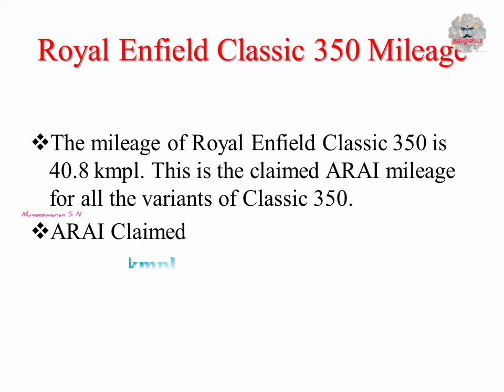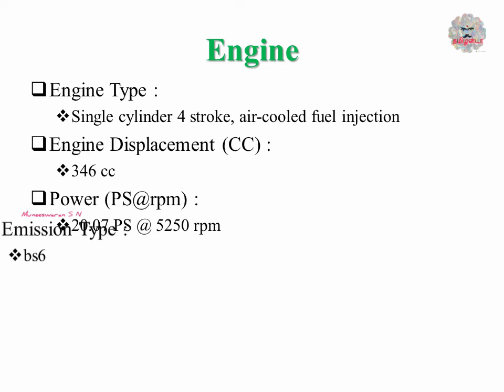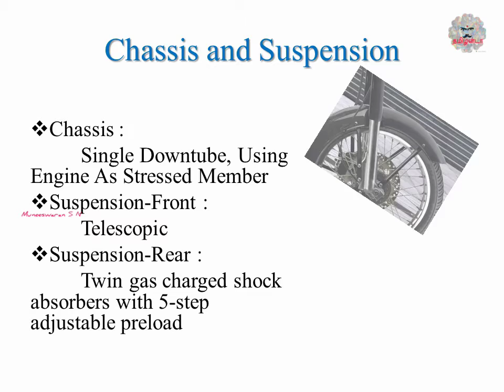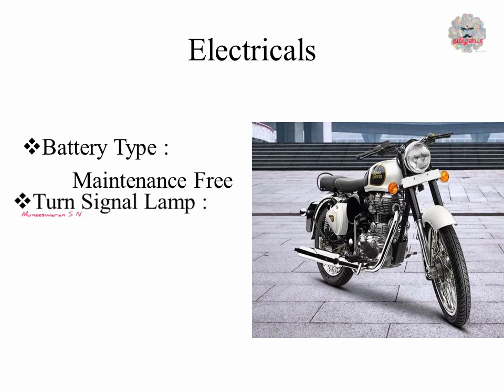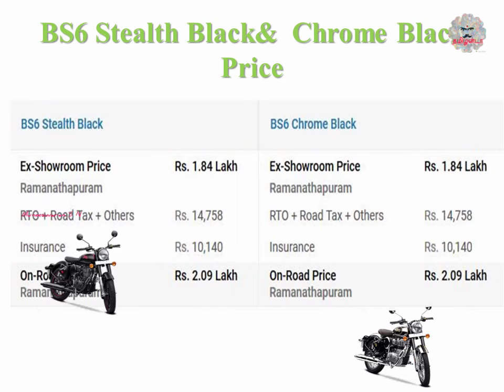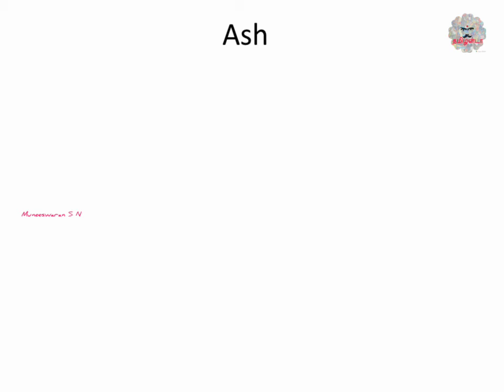ROYAL ENFIELD CLASSIC 350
Classic 350 BS6 Single-channel ABS Features & Specifications

1.Mileage
2.Features
3.Engine
4.Transmission
5.Brakes
6.Chassis and Suspension
7.Tyre's and Wheels
8.Dimensions
9.Electrical s
10.Price
11.colors